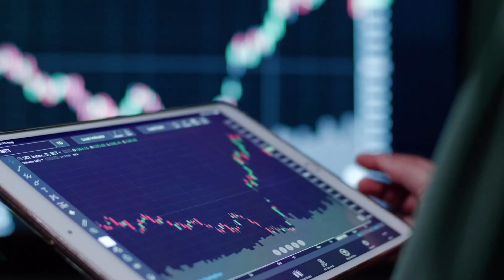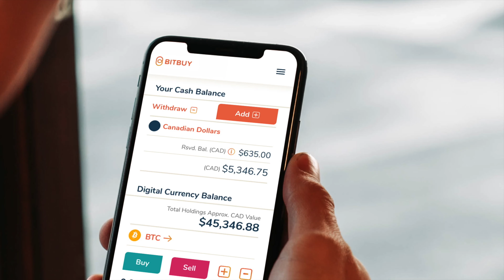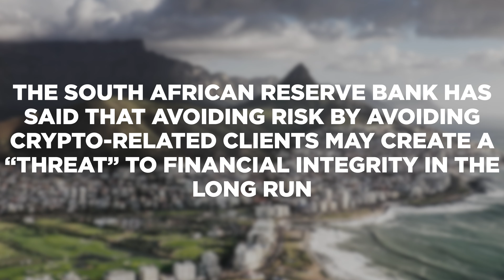“BITCOIN SCARCER THAN GOLD” | FACEBOOK METAVERSE EXPANSION | CANADIAN CRYPTO LIMIT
NEW: Crypto News Update! Welcome back to the most efficient Cryptocurrency News Show.

A remark has been made regarding Bitcoin by the director of Global Macro at Fidelity Investments. Meta, formally Facebook, are expanding their metaverse app. And Canadian citizens can only buy a net maximum of $30,000 worth of crypto per 12 months! All of this, and more, in todays news!

“If Bitcoin is a legitimate store of value, is scarcer than gold, and comes complete with a potentially exponential demand dynamic, then is it now worth considering for inclusion in a portfolio?
Director of Global Macro at Fidelity Investments made this statement on the 17th August explaining why he feels Bitcoin is cheap at these levels.

Meta, previously known as FaceBook, has extended support of its flagship metaverse app, horizon worlds, to users in Spain and France. This would allow people over 18 who own VR headsets sold by the company to roam around and experience digital worlds created by other users and companies.

Canadian crypto exchanges BitBuy and Newton have limited yearly alt coin purchases on their platforms to $30,000. The limit applies to all cryptos except Bitcoin, Ether , Litecoin and bitcoin cash. Newton, in a blog post, elaborated on how the limit works, saying that if users buy $20,000 SOL, they can only purchase $10,000 of another alt coin unless they sell the SOL and bring their yearly limit back to $30,000.

After Huobi Exchanges Stablecoin HUSD depegged yesterday to $0.83, the stable coin has repegged!

The US Federal Deposit Insurance Corporation have been accused of discouraging bank relations with crypto companies.
Senator Pat Toomey of Pennsylvania has come forward to question them, claiming he has information from whistleblowers that without a legal basis, they are discouraging banks from dealing with companies that have crypto links.

The South African Reserve Bank has said that avoiding risk by avoiding crypto-related clients may create a “threat” to financial integrity in the long run

00:00-00:20 Intro
00:20-00:43 Bitcoin v Gold
00:43-01:03 Facebook Metaverse
01:03-01:36 Canadian Crypto Ban
01:36-02:24 Quick Fire Crypto